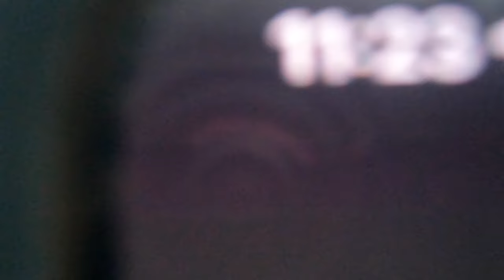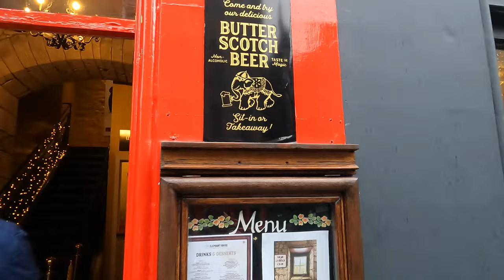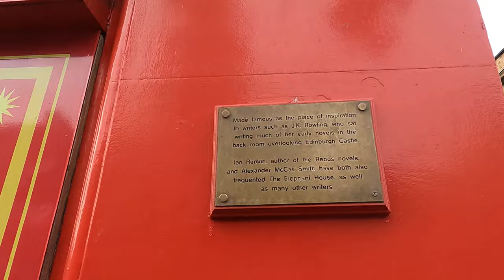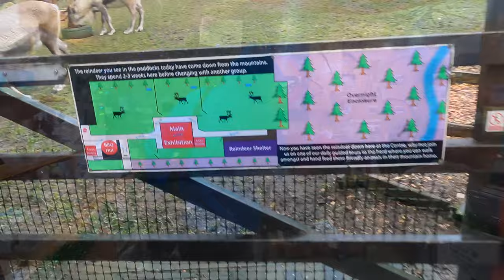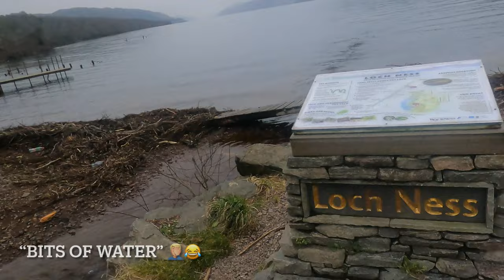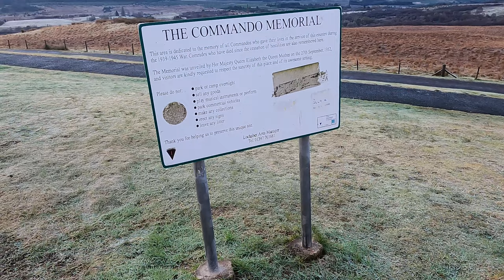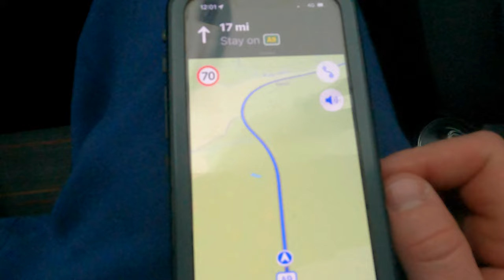CHRISTMAS IN SCOTLAND VLOG | EDINBURGH | COSY COTTAGE | LOCH NESS | STORM GERRIT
We set off on an epic road trip (500+ miles)  over Christmas calling into Edinburgh, Loch Ness, Glenfinnan, Inverness and the kelpies in Falkirk  to name a few!

We stay in a lovely little cottage by Loch Ness for Christmas Eve, Christmas Day and Boxing Day! We also see some reindeer on Christmas Eve!

We check out numerous Harry Potter related things and get stuck in the middle of a bad rain, snow, wind storm on the A9 and had to turn around! (Storm gerrit)

We also eat some tasty traditional Scottish food including full Scottish breakfast, battered pizza, battered burger, battered mars bar and Scottish tablet!

Fred, Donna and Bobby